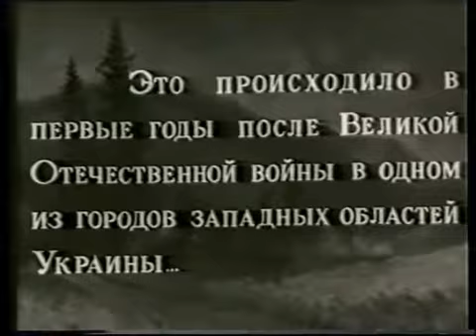Мы в жизнь идем